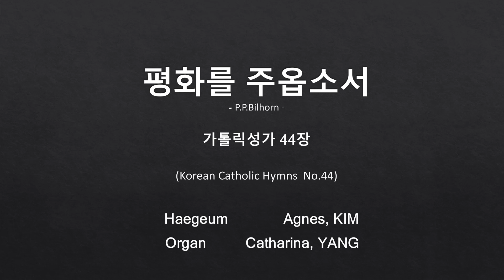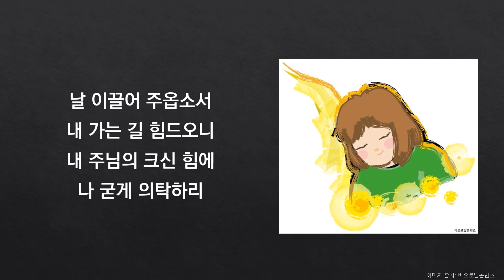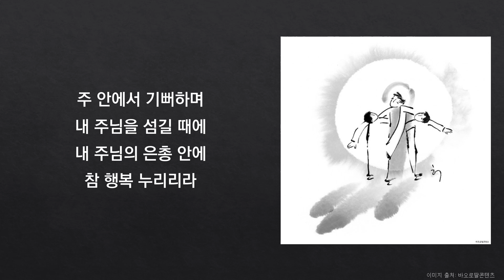평화를 주옵소서(가톨릭성가 44장) 해금 오르간 듀오/Sweet Peace, the Gift of God's Love(Korean Catholic Hymns No.44)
평화를 주옵소서(가톨릭성가 44장)
곡: P.P.Bilhorn
해금 오르간 듀오
해금: 김 아녜스, 오르간: 양 카타리나

Sweet Peace, the Gift of God's Love(Korean Catholic Hymns No.44)
composer: P.P.Bilhorn
player: Haegeum-Organ DUO
Organ: Catharina YANG
Haegeum: Agnes KIM